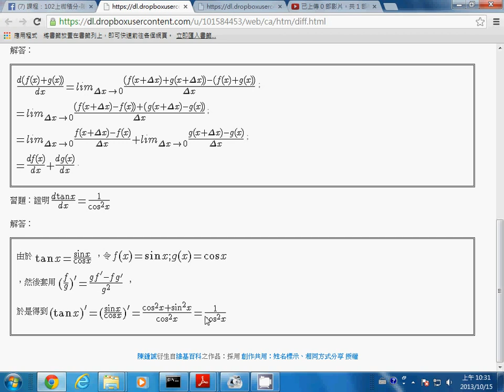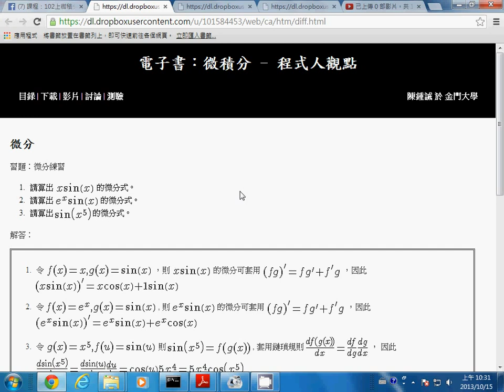微積分：微分習題解答 -- caDiffExercise